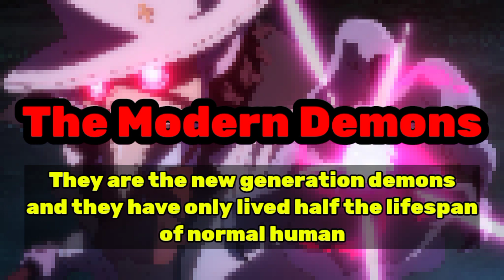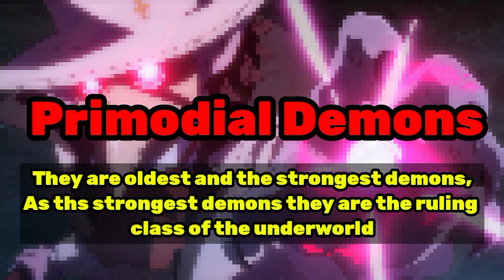Everything you have to know about Guy Crimson | That time I got reincarnated as a slime